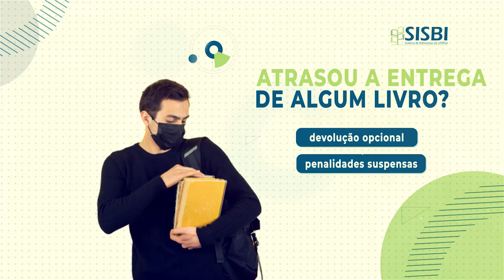Ufersa - Orientações da Biblioteca